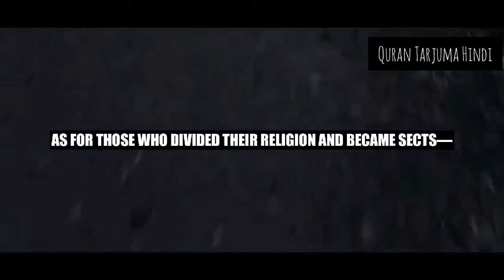Surat-ul-Amaan Ayat (158-160)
Like Videos ❤️

Support ❤️

अल्लाह के कलाम को तमाम इंसानियत तक पोहचाने मे हमारी वीडियो को लोगो तक पोहचाये ताके ये वीडियो आपके लिए भी और हमारे लिए भी और तमाम इंसानियत के लिए हिदायत का ज़रिया बने!
जज़ाकल्लाह खैर!

🌀Follow Or Social Site Link

Please Share If you have Any

For Next Video And Contents